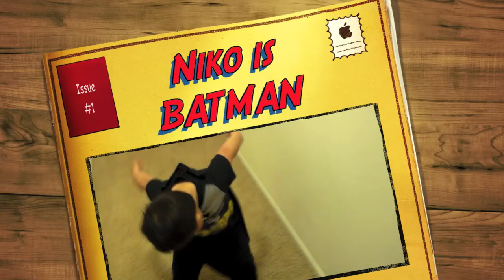Niko is BATMAN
Well this is my favorite lil' super hero EVER! ;-)